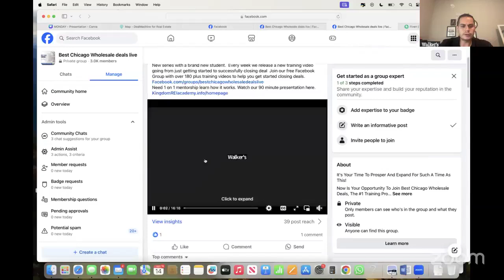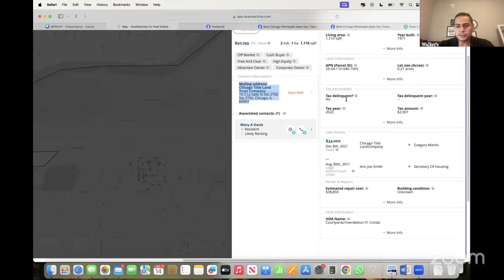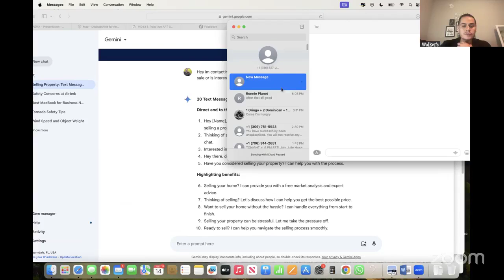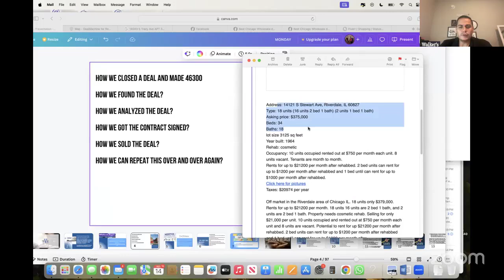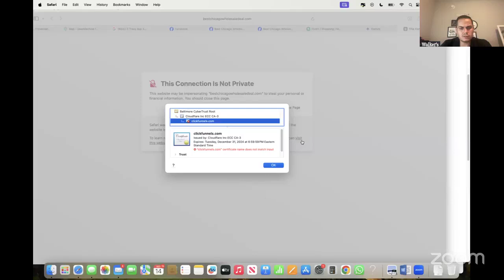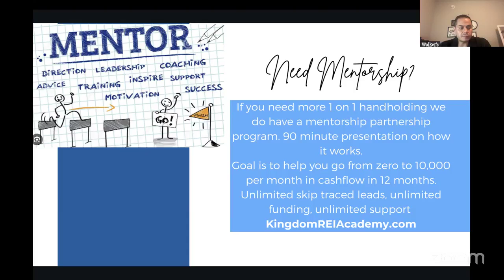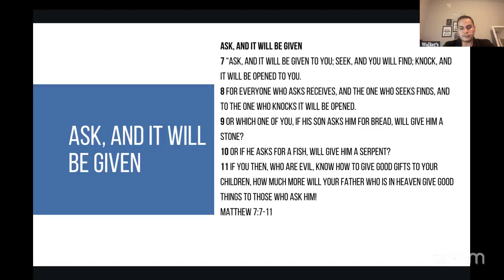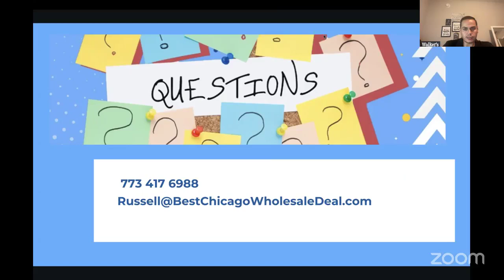How one of our partners just closed a wholesale deal and made 46500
Join our free Facebook Group with over 180 plus training videos to help you get started closing deals.
Facebook.com/groups/bestchicagowholesaledealslive